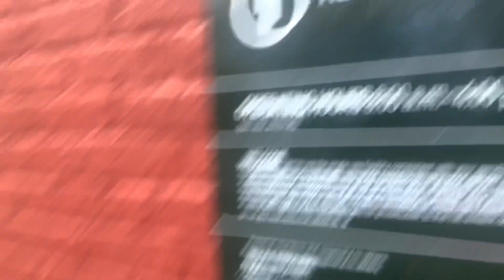Extremely run down restroom!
Clean but run down! This was at Russell Pedersen playground. I have something epic next.